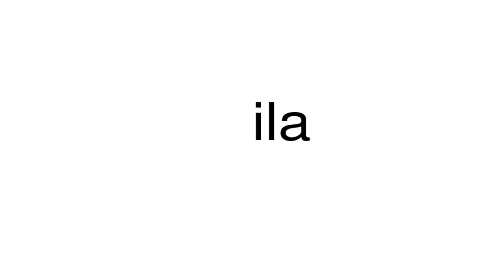How to pronounce ila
This is a satire channel. This is a satire channel. How to pronounce the word ila.